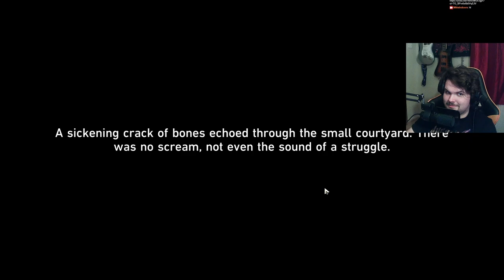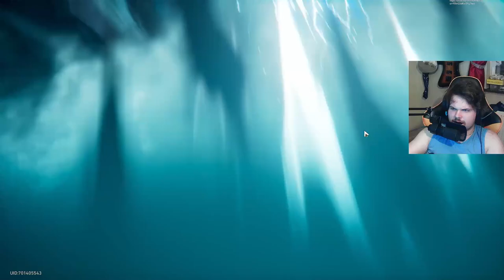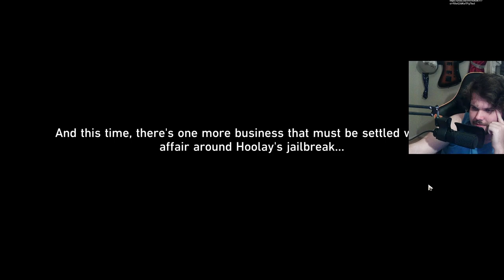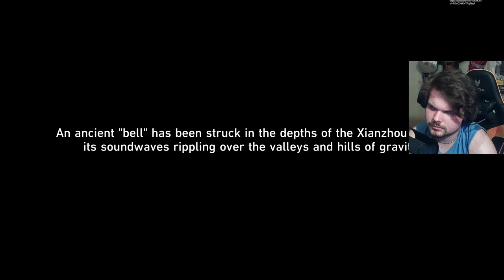An Eye For An Eye | The Hunt Ends and The Story Unfolds | Honkai: Star Rail 2.5 Story REACTION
The Story Is Unfolding So Nicely I CANT WAIT FOR MORE XIANZHOU. Also it's nice to see that actions have consequences in Gacha stories. Pray for the best fox boi.

0:00 Yanqing Is A Good Boi
8:39 March8th Ringmaster
14:20 Prison Investigation
43:40 Jiaoqiu & Hoolay (?)
1:10:15 Feixiao On The Hunt
1:22:37 Crimson Moon Heart
1:36:46 Scared March9th
1:51:54 War Declaration
2:02:18 CINEMA FOXIAN GENERAL
2:04:20 Hoolay's Trap
2:25:09 'I'm Always 2 Steps Ahead'
2:36:23 Death's Door
2:47:12 ACTUAL CHILLS
2:52:54 New Pack Leader
3:16:07 Free Fox
3:27:10 Survival
3:42:36 An Eye For An Eye
3:51:23 The Future
3:59:36 THE T-word IS BACK!
4:00:14 I'm Dead